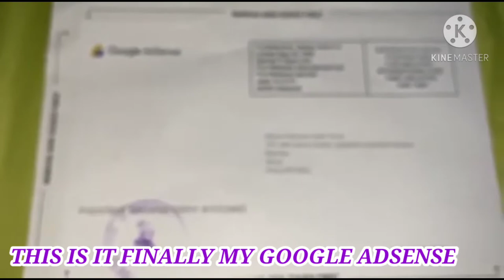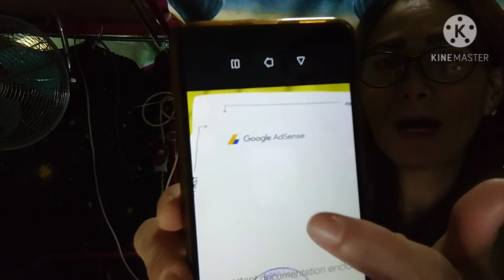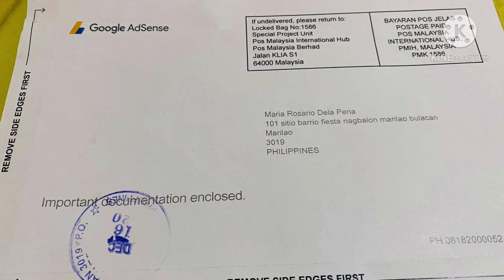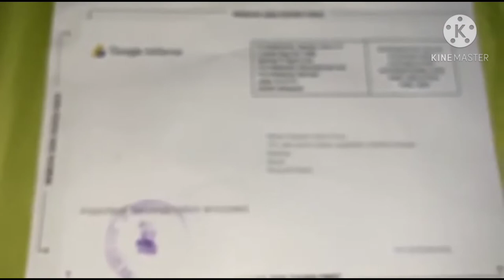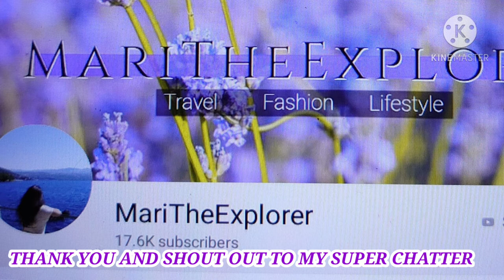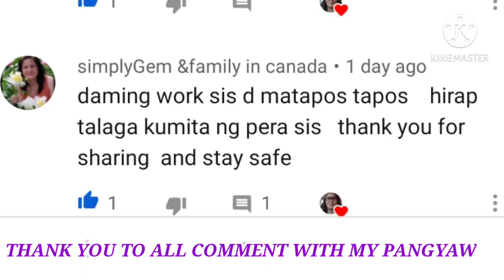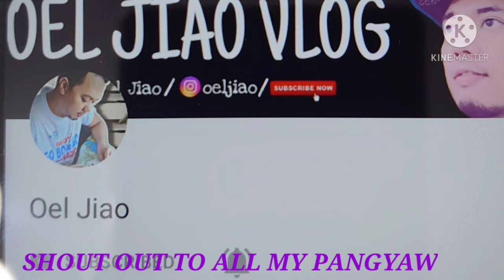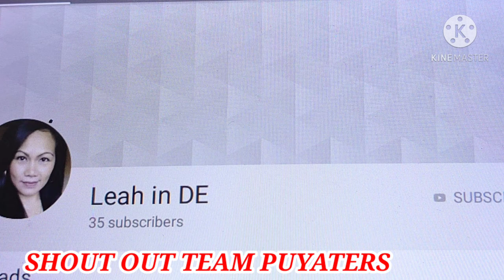VLOGGER NA AKO MAY ADSENSE NA | ILANG BUWAN NAGHINTAY |Maria Rosario Dela Peña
Another Day,Another Vlog,Another Recipe, Please enjoy watching my vlog.after I monitize on Feb 14 2020  and after nine months Dec 16,2020 I received my Google AdSense

Name :MARIA ROSARIO DELA PENA
Address:15 A RUA S.MIGUEL FL3C ED
City:CHEUNG MENG
Postal code:99978
Country:MACAU

🌻MY SUPERS CHATTER 🌻

@Rhyzie Borz
@Eve Calma
@BALL LIFE
@MommaSon D
@Elena benamira
@Mommy Lyn (Cheers Tv)
@Angie Drew
@Toob Caster
@Marz drum
@Mayora and Friends
@Mamala Newyork
@SheyShey Frans
*FIND ME*

🎶MUSIC🎶
                   PLUCK IT UP
                    TROPICAL ISLANDS
                     SUMMER PLANS
                     BEAUTIFUL

based only to my daily routine and my personal using
GOOGLE ADSENSE#
👩‍⚕️ABOUT ME👩‍⚕️